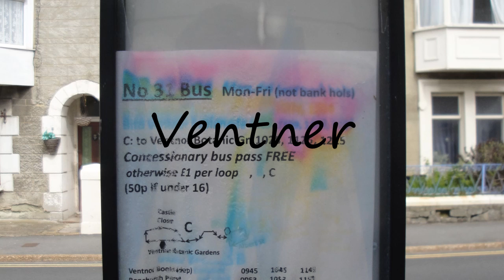How to Pronounce Ventner?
How to say Ventner? Learn the pronounciation Ventner! How to Pronounce Ventner. Expand your vocabulary, learn English words. Use this free pronunciation guide to practice words at a time. Learn for free. Thank you for viewing, please like or subscribe! hoe om te sê, si të thuash, እንዴት እንደሚናገር, wie sagt man, comment dire, come dire, como dizer, как сказать, nasıl denir, cómo decir, 怎么说, πώς να το πω, hoe zeg je.